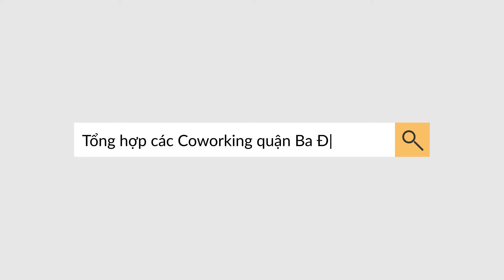TỔNG HỢP CÁC COWORKING BA ĐÌNH TRONG HỆ THỐNG ĐỐI TÁC SPACESHARE ĐẸP MÊ LY | SPACESHARE VIỆT NAM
Quận Ba Đình nổi tiếng là địa điểm vàng trung tâm với những danh thắng ai cũng biết tới như Quảng trường Ba Đình, Vườn Bách thảo,... Đây cũng được xem là trái tim của thủ đô Hà Nội. Nhưng ít ai biết rằng, Ba Đình cũng là quận tập trung các Coworking không gian đẹp có tiếng.

1. MindX Thành Công
➡ Địa chỉ: Tầng 6, số 22 Thành Công, quận Ba Đình, Hà Nội

MindX Coworking space Ba Đình cơ sở thứ 5 nằm trong tòa nhà Chigamex tại 22C Thành Công, Ba Đình, Hà Nội. Quận Ba Đình là nơi có tốc độ phát triển nhanh chóng, hạ tầng đồng bộ là điều kiện thuận lợi cho cá nhân làm việc và gặp gỡ đối tác:

- Dễ dàng kết nối tới các quận trọng điểm thông qua các tuyến đường lớn: Nguyễn Chí Thanh, Láng Hạ, Huỳnh Thúc Kháng, Thái Hà, Đê La Thành…thuận tiện cho giao thương và phát triển.
- 10 phút để tới trung tâm thủ đô, Hồ Tây
- Gần trụ sở các ngân hàng thuận tiện giao dịch: Vietcombank, BIDV, Vietinbank, VPBank, Techcombank, Agribank…
- Nằm cạnh các tổ chức lớn, văn phòng truyền thông như: Vietnamnet, đại sứ quán Mỹ, tổng công ty dầu khí Việt Nam

Tại MindX Coworking Space, bạn sẽ được làm việc tại không gian làm việc chung thân thiện. Ở đây, bạn có thể cháy hết mình với đam mê và tận hưởng những tiện ích hiện đại:

- Linh hoạt lựa chọn 80 chỗ ngồi đa dạng đặt tại 4 điểm tại quận trung tâm thành phố: Ba Đình, Cầu Giấy, Đống Đa
- Làm việc trong không gian hiện đại, view cao siêu thoáng đảm bảo tăng năng suất làm việc hiệu quả
- Sử dụng chung không gian chia sẻ, khu lễ tân, khu tiếp khách, phòng họp,...
- Free nước, trà, cafe,... mỗi ngày

➡ Xem chi tiết không gian và đặt chỗ ngay tại đây

2. Le Plateau
➡ Địa chỉ: Số 2, ngách 18, ngõ 65 Phúc Xá, Ba Đình, Hà Nội

Le Plateau nằm trong 1 con ngõ nhỏ của Hà Nội, khá yên tĩnh và khoáng đãng với một khoảng sân rộng được bao phủ bởi cây xanh. Không gian làm việc và học tập với sức chứa khoảng 20 người nên, hệ thống ánh sáng cùng với không gian 3 mặt là kính sẽ đem dến cho bạn một không gian rộng hơn thực tế. Ngoài ra, bên Le Plateau có phục vụ cà phê Arabia nguyên chất (Hiệu Le Plateau) sẽ giúp bạn tỉnh táo, làm việc và học tập hiệu quả hơn.

3. Toong Điện Biên Phủ
➡ Địa chỉ: Tầng 7-10, số 5 Điện Biên Phủ, Điện Biên, Ba Đình, Hà Nội

Toong là một trong những Coworking Space Điện Biên Phủ HOT nhất Hà Nội. Cách quảng trường Ba Đình chưa đầy 10 phút đi bộ, Toong Điện Biên Phủ nằm tại trung tâm hành chính, chính trị, ngoại giao của Hà Nội

Tổng diện tích không gian tại Toong Coworking Space Điện Biên Phủ lên tới gần 3000m2. Không gian được thiết kế theo phong cách những phố chợ truyền thống, gắn với những nét sinh hoạt lâu đời của người dân Hà Thành. Đặc biệt, Toong Coworking Space Điện Biên Phủ là nơi đầu tiên sở hữu không gian làm việc cố định bán-riêng tư (semi-private studio), dành cho thế hệ doanh nhân, trí thức đương đại với tư duy mở.

►►► XEM THÊM BÀI VIẾT VỀ TOP 15 KHÔNG GIAN LÀM VIỆC CHUNG Ở HÀ NỘI DÀNH CHO MỌI NGÀNH NGHỀ

Bạn đã chọn được chỗ ngồi phù hợp chưa? Nếu chưa đừng ngần ngại nhấc máy gọi Hotline hoặc inbox Fanpage SpaceShare để tham khảo thêm các Coworking Space Ba Đình Hanoi “xịn” hơn nữa hoặc nhiều không gian phù hợp hơn bạn nhé!
SPACESHARE - XOÁ BỎ GIỚI HẠN KHÔNG GIAN